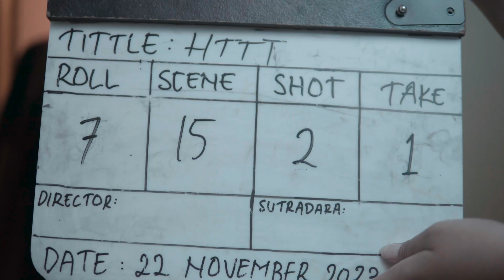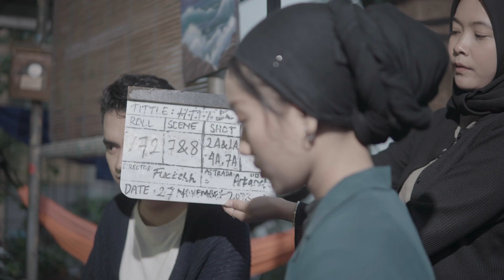Bloopers Humor Tentang Tembak-Tembakan | SKE Film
"Humor Tentang Tembak-Tembakan" is a short movie adapted from a short story by Surya Gemilang with the same title. Telling a story that arises because of the conflicting desires of the three main characters, what kind of humor do you think will be presented in this movie?